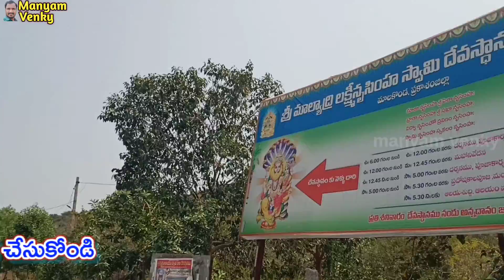malakonda | Lakshmi Narasimha Swamy temple | మాలకొండ | manyamvenky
This is a malakonda Lakshmi Narasimha Swamy temple promo
For more videos please keep supporting me..

famous granite quarry video
granite mines video